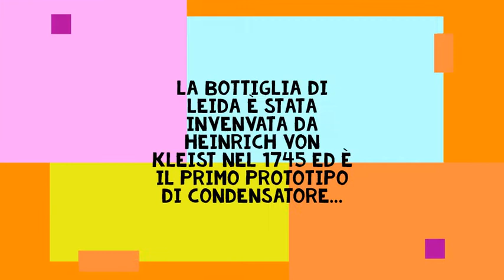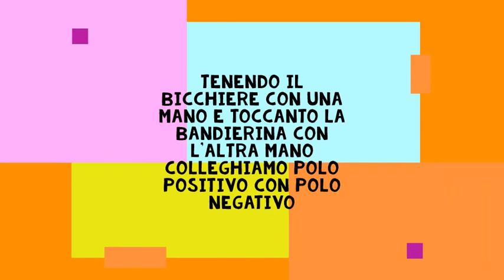La bottiglia di Leida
Lo sapevate che possiamo creare elettricità con due bicchieri e un po' di carta stagnola?

Grazie ad Alberto realizziamo questo semplice e divertente esperimento.